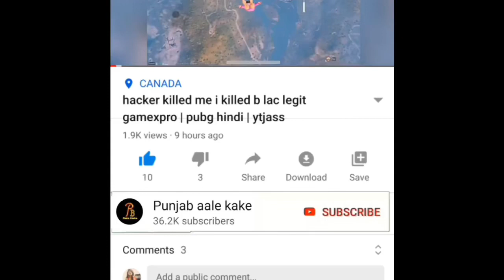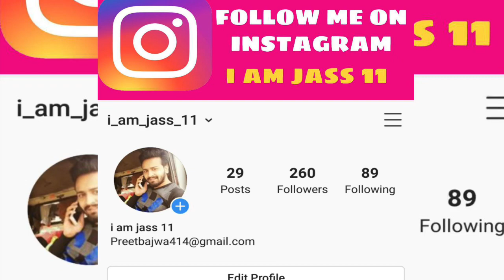today i killed es kinganbru pubg mobile | ytjass vs kinganbru